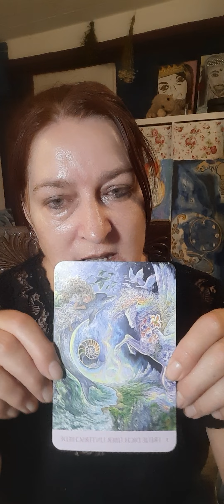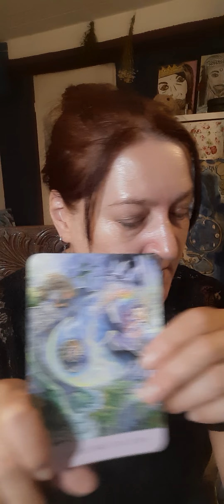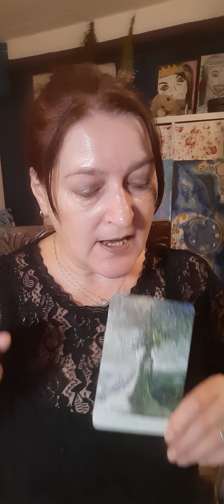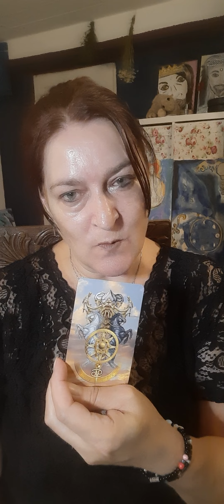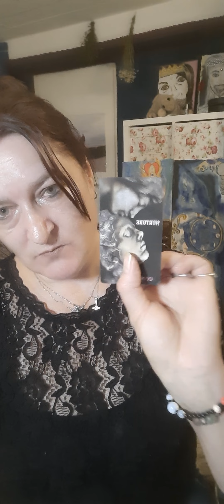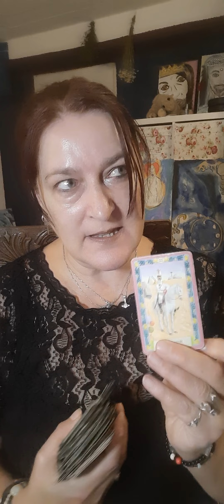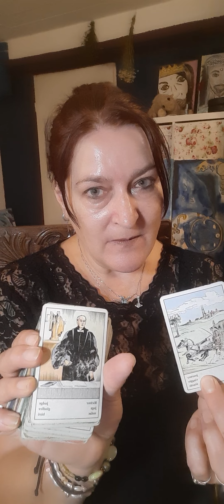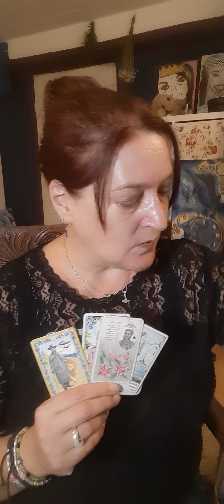DU und ER